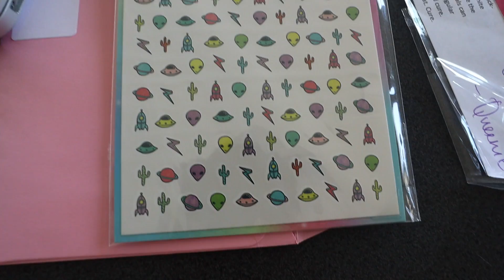meal prep 🔪 Vlog 639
Shannon Harris
Palmerston North
NEW ZEALAND

CLOTHING & ACCESSORIES!

MAKEUP & BEAUTY!

VLOG STUFF!